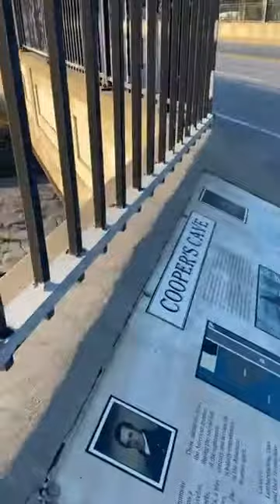DAY 103: Glens Falls, New York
Today's message:

Beware what's around you;  the free resources in your life, use them, take advantage of them and build them to your machine!